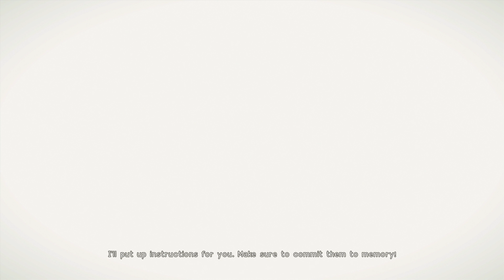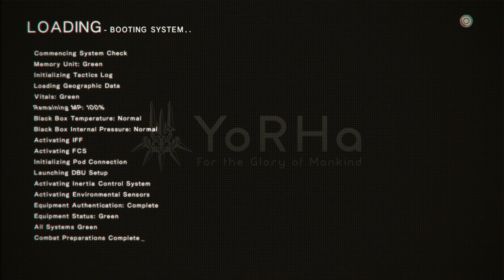ARE WE IN CANADA? | Nier: Autumata {PART 4}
There are mooses!

Ending Song: Awkward Silence - Father Simon

Wanna Follow?

Wanna Buy a Stylish Shirt?